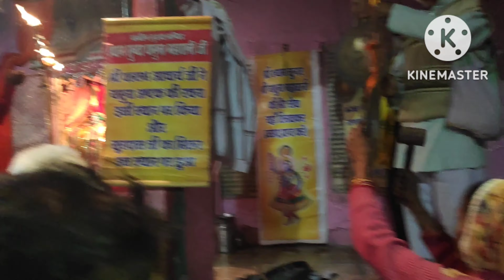Chittorgarh# Mathura# Krishna Janmabhoomi# yamuna ji Darshan vlog #1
vlog 2# mathura # Vrindavan#New series